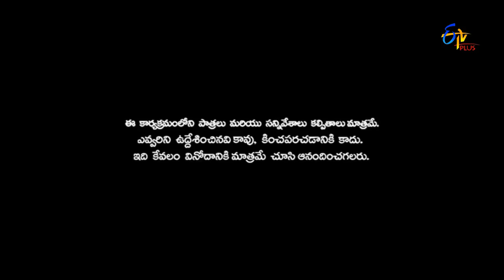Patas 8th August 2017 Full Episode 525 ETV Plus